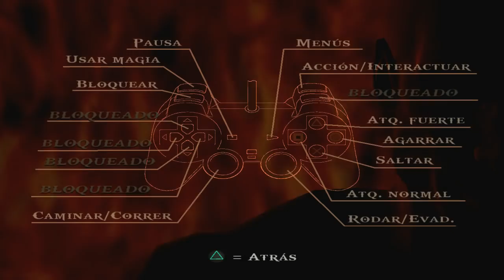God Of War 1 HD (Gameplay Español, Ps3, 60Fps) Capitulo 1 Travesia por el Egeo